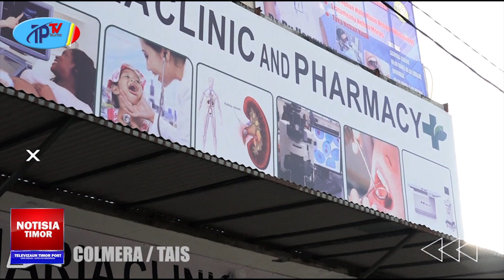OAM PSHT IHA PREPARASAUN DIAK BA GRADUASAUN MEMBRU FOUN